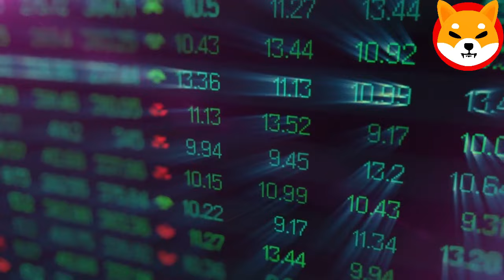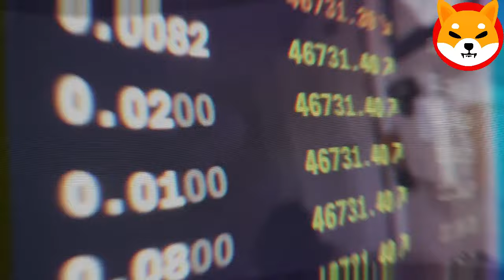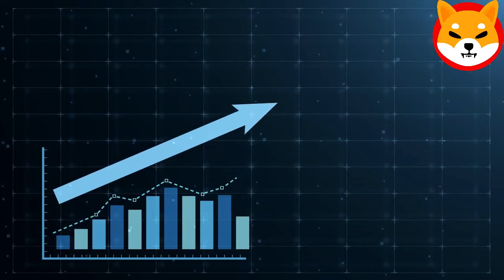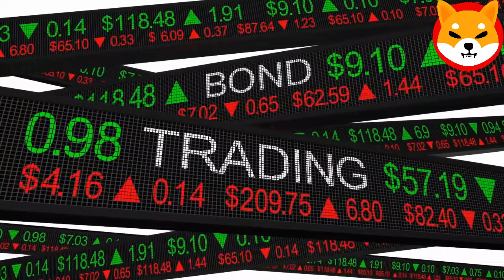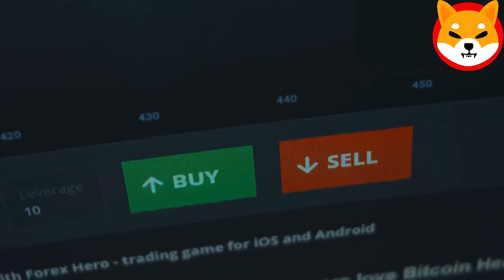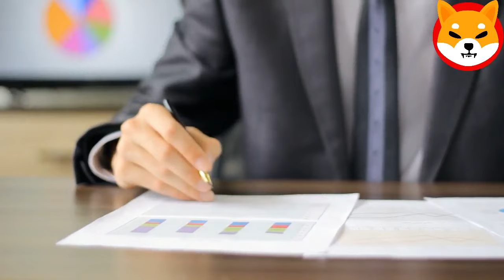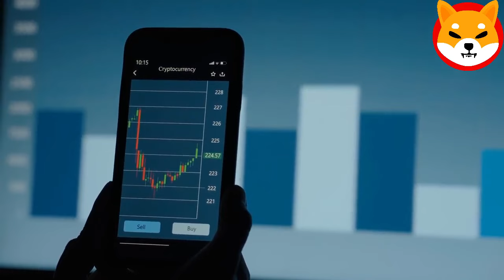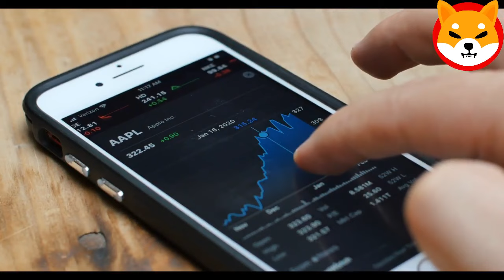SHIBA INU COIN NEWS TODAY - ELON MUSK ANNOUNCED SHIBA WILL REACH $50! - PRICE PREDICTION UPDATED